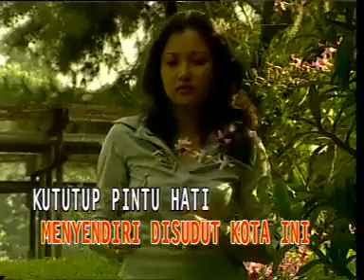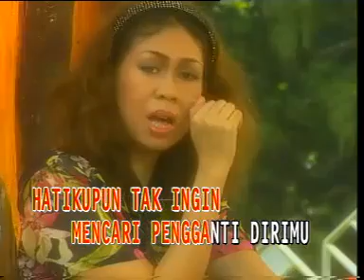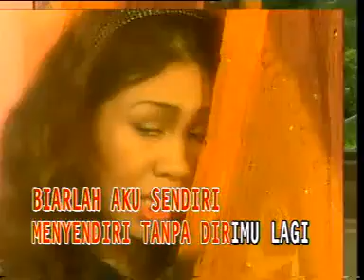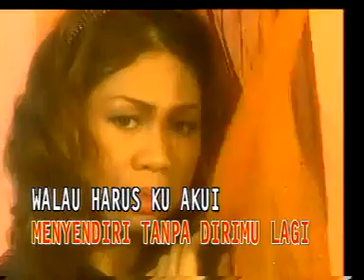MUNGKIN LEBIH BAIK BEGINI by ENDANG S TAURINA